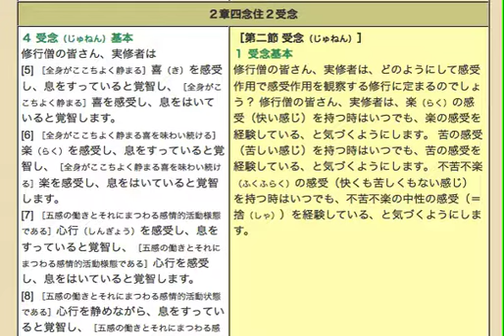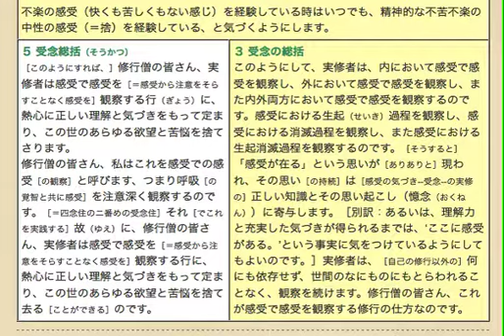気づきの経典朗読 04b